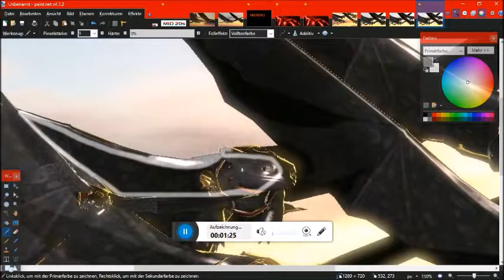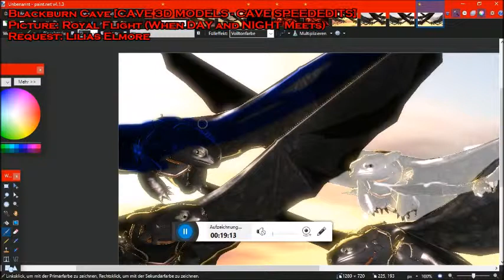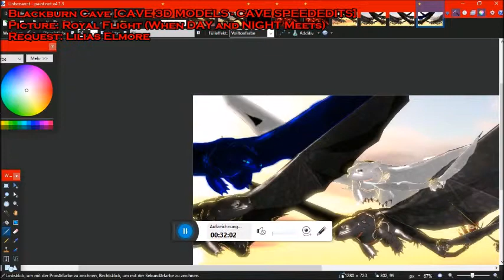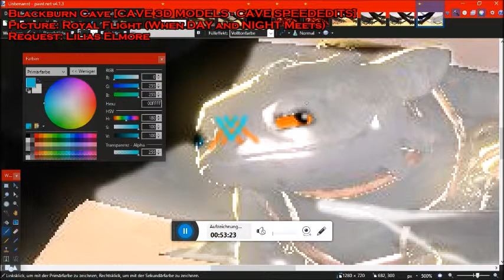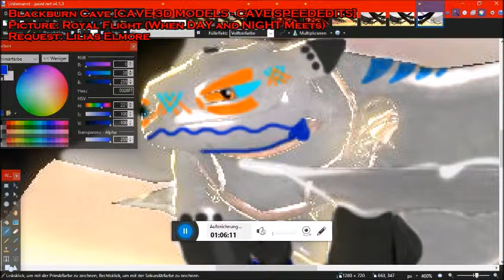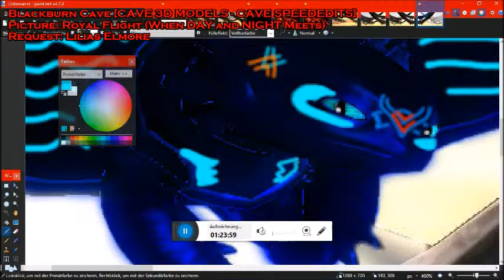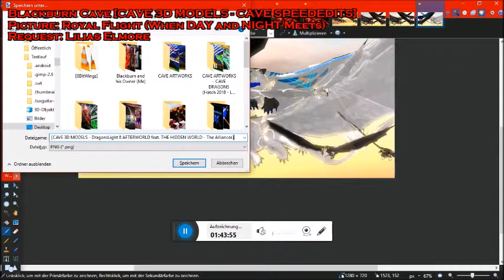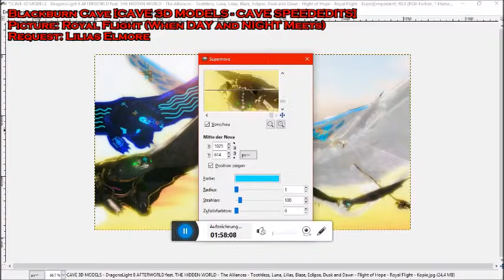[CAVE SPEEDEDITS - CAVE 3D MODELS] Royal Flight (Requested by Lilias Elmore)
"Rhowrl" Hey my Fighter´s, and what´s up again ?

Blackburn Cave here again, and here´s a brandnew project and my very 1st CAVE SPEEDEDIT ever. Maybe some of you may know that i also made sometimes CAVE SPEEDPAINTS too in which i show how i made my CAVE ARTWORKS, this time something complete new. This time i show you how i made my CAVE 3D MODELS, and i can say this Picture here was a lot of very hard work. This was also a Request they came by no other than Lilias Elmore itself again, in this Picture i tried to made Toothly our Alpha King, Luna ´´The White One´´, Blaze Frostwing Cave ´´The Blazing Flame / The Alpha of Speed / The Joined One / The Speed Prince´´, Lilias Elmore ´´The Blue Eclipse / The Eclipsing Alpha / The Alpha of the Eclipse´´ and also the 3 Night Light and Childs of Toothy and Luna which we also get to see in the end of HTTYD3THW in the Epilog. The Idea for this Picture was and came also by Lilias, so i´ve given my very best here.

Time of Work: 2h 2mins

Request and Idea by: Lilias Elmore
Picture and Video by: Blackburn Cave (Me) !
Blackburn Cave !